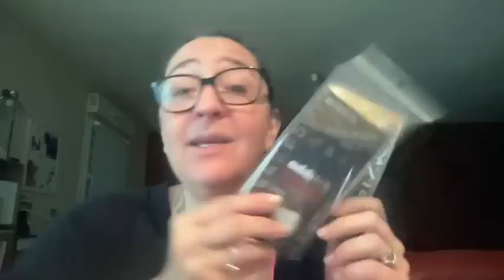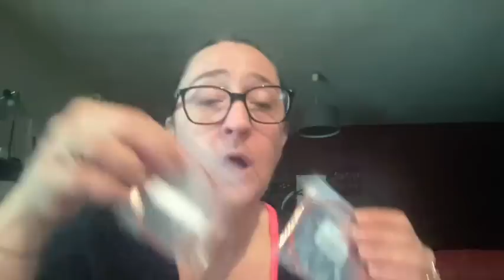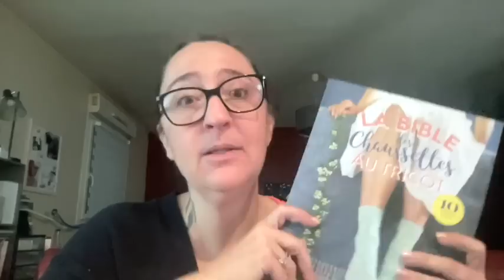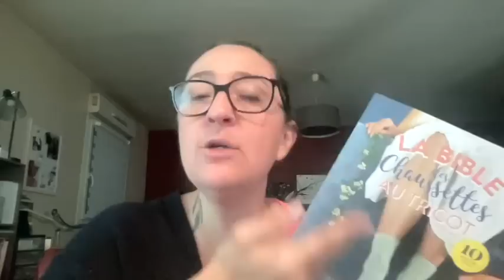Commencer le tricot chaussette : Laines, aiguilles, accessoires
Hello on se retrouve pour une vidéo astuces tricot, vous avez été nombreuses à me poser des questions pour commencer a tricoter des chaussettes alors quoi de mieux qu'une vidéo ou je vous partage mes astuces et mes déceptions.

CHAPITRES DE LA VIDÉO :
00:01 Introduction
02:57 Mes rangements
05:08 Laines
12:55 Les aiguilles
27:05 Les accessoires
34:19 La bible du tricot chaussette
38:20 Le blocage

Chaîne YouTube tricot
✅ Chaîne YouTube Lucie : @3615kumcoat
✅ Chaîne Youtube Laurianne : @LauDemoizelle
✅ Chaîne Youtube Des mailles et moi : @desmaillesetmoi